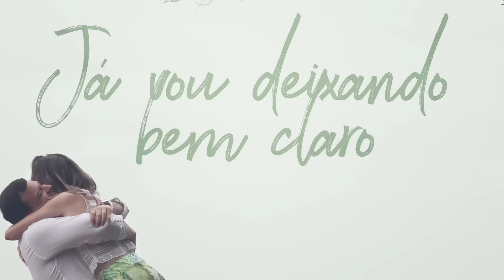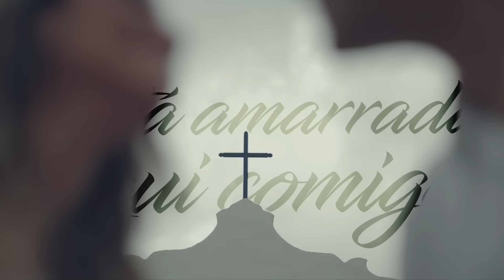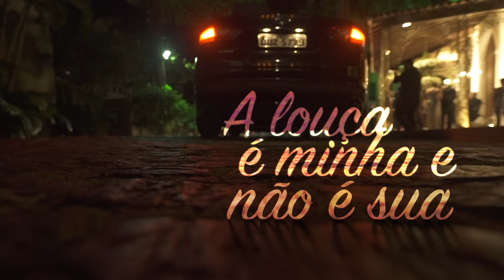Jorge & Mateus - Contrato (Lyric Vídeo Oficial)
Esse é o Lyric Vídeo oficial do novo single "Contrato", de Jorge e Mateus. Todas as cenas de casamentos são reais, liberadas especialmente para este trabalho.

Um filme California Media House

Direção: Filipe Ratz
Co-direção: Bruno Brito
Imagens: Cinemotion
Edição e Finalização: Bruno Brito
Computação gráfica: Matheus Moreira
Produtoras: Luana Pimenta e Clara Torres

Registramos aqui o nosso sincero agradecimento, aos casais que colaboraram com as imagens dos seus casamentos, para compor a história dessa linda música.

Casais:
Bárbara Saffe & Tiago Andrade
Érica Melo & Igor Veras
Geysa Rocha & Tiago Dias
Nathalia Velame & Rafael Ferreira
Yulo César Neto & Camilla Anne
João Vitor Castro & Camilla Lino
Pai João: Luiz Eduardo
Francisco Javier & Nancy Fernanda
Mãe Nancy : Nancy Maria
Filha Nancy: Nancy Anelim
Camila Vidal & Nixon Muniz Filho
Pai Camila: Luiz Vidal
Pai Nixon: Nixon Duarte
Vanessa Zanette & Bruno Andreis
Pai Vanessa: Louis Craig